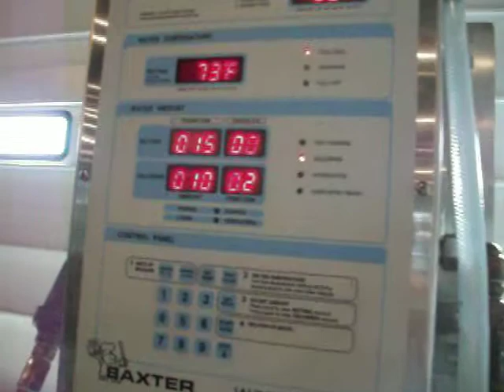Baxter Water Meter-Running